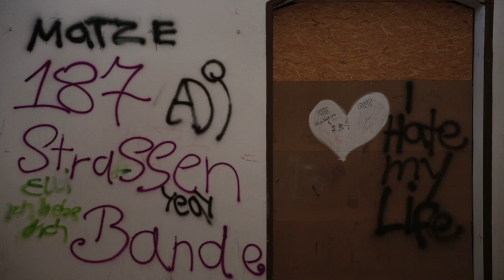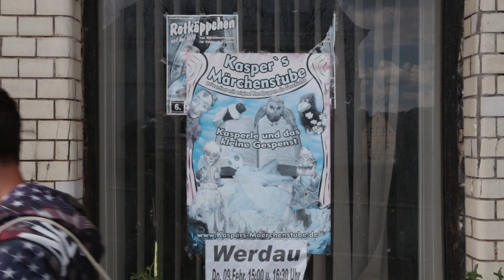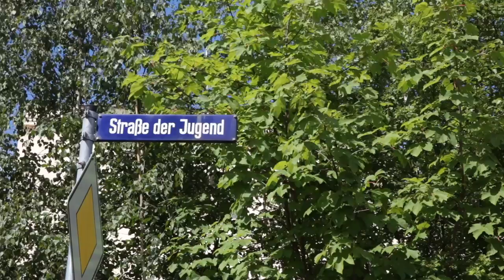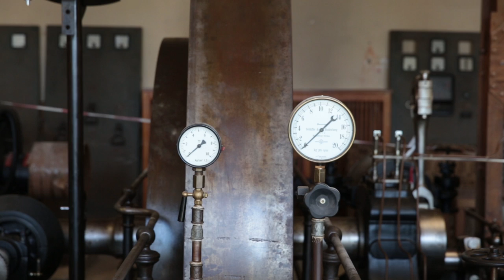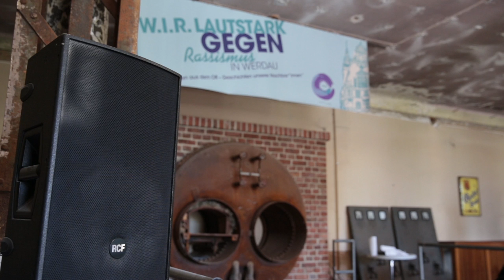Zertrümmerte Jugend by Florian Riedel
a short film created at W.I.R. Lautstark Festival